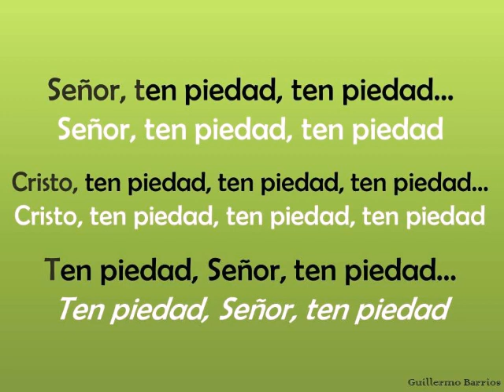Señor, ten piedad - Ma. Pilar Escudero (Misa para Coro Sed de Cielo)